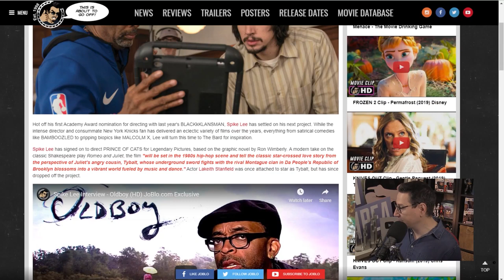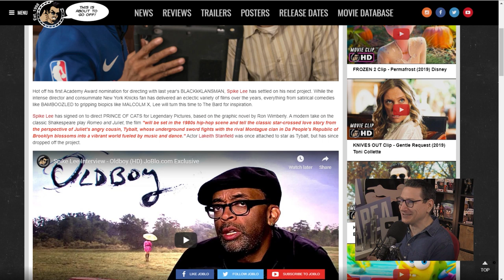Spike Lee To Direct Hip Hop Version Of Romeo And Juliet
Prince of Cats is a 2012 graphic novel by Ron Wimberly. The story focuses on Tybalt, a character from Romeo and Juliet, and is set in 1980s New York. After being out of print for four years, the book was re-worked and re-released in 2016.